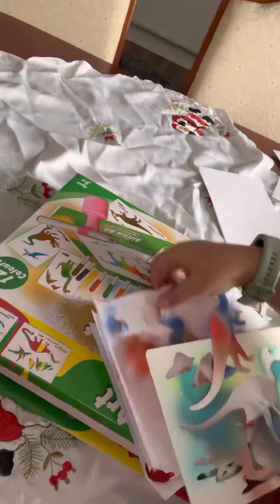20 februarie 2022